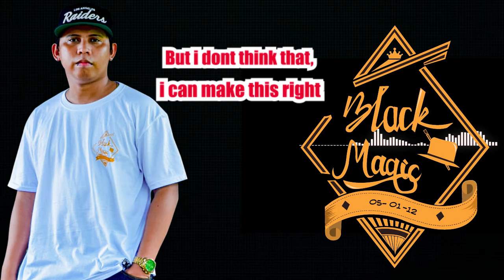Sorry - Tingas [Official lyrics video] prod. by JUST A KID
Artist - TINGAS
Mix&Mastered By: J-Paul Mison Yare